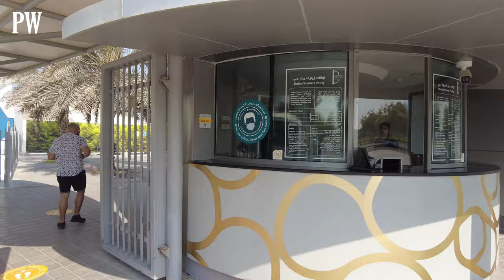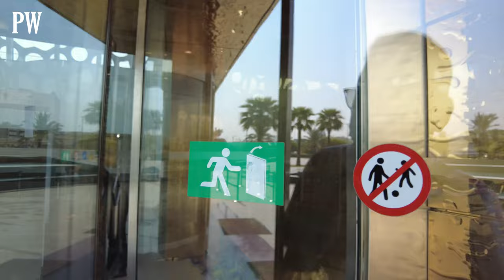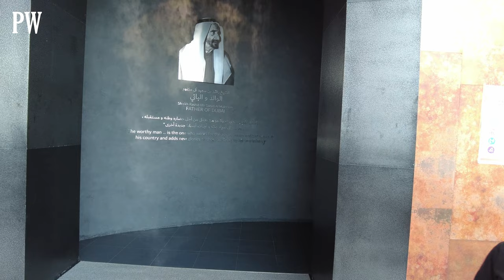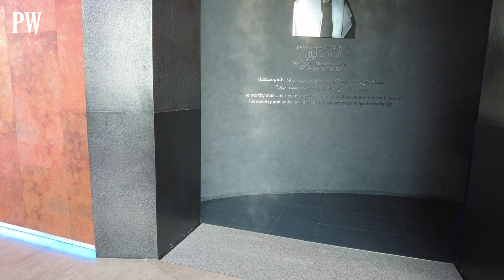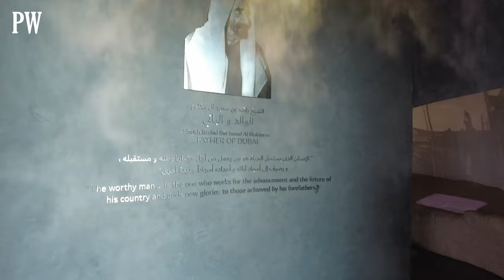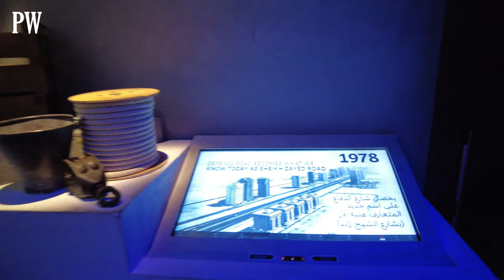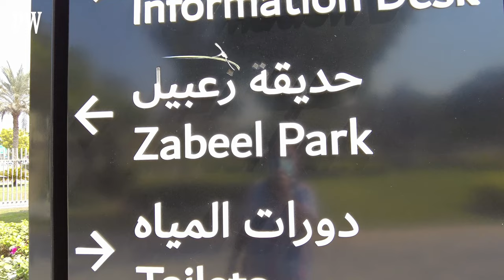Dubai Frame Walking Tour || Zabeel Park || Pixel Walk 4K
Today we will walk through the famous Dubai Frame.The Dubai Frame is created out of glass, steel, aluminium, and reinforced concrete with designs of the logo of Expo 2020 embedded on the outer facade. It is positioned in such a way that representative landmarks of modern Dubai can be seen on one side, while from the other side, visitors can also view older parts of the city. An observation deck spans the top of the frame, with glass-bottomed floors looking down almost 150 meters onto the building's lower span. The lower span contains a museum showing the history of the city, and a video exhibit predicting the city's future. This video was filmed in September, 2021

Hey I’m Kingsuk and I left my job to travel around the world. On my travels I rediscovered my passion for videography. I make incredible 4K Videos from every corner of the Universe! I create only unique content. On this channel I will show you some of the most beautiful places in the world. I hope you enjoy the content that I create.
IF YOU WANT TO USE OUR VIDEOS IN YOUR BUSINESS OR OTHER PROJECTS, PLEASE, OBTAIN A BUSINESS LICENSE BY CONTACTING US AT

Best Gadgets & Youtube Equipments I had used & recommend to You-tubers :
DSLR Camera
Action Camera
Wireless Mic

Thanks a lot for visiting my channel.